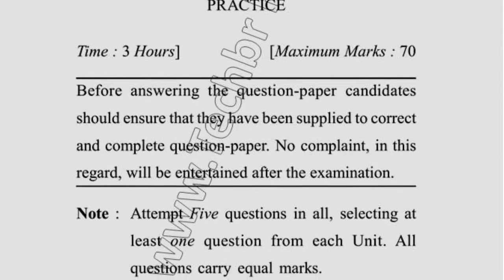2017 Dcrust MBA 4th Sem Reappear International Trade Theory Question Paper